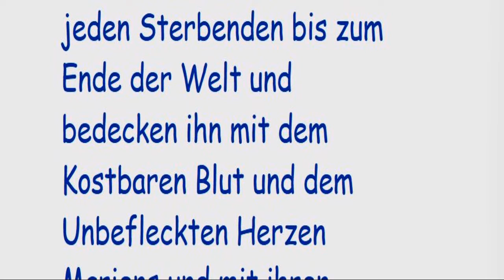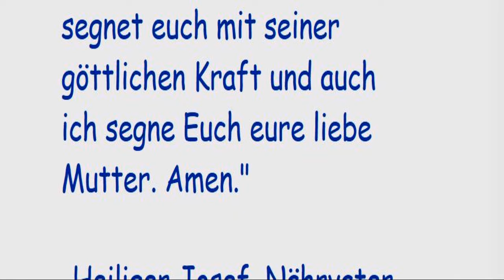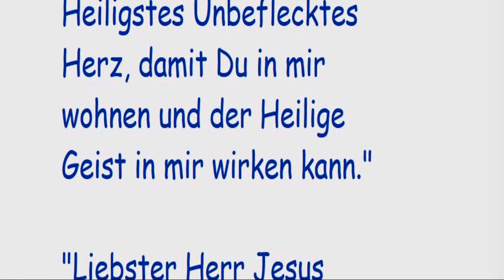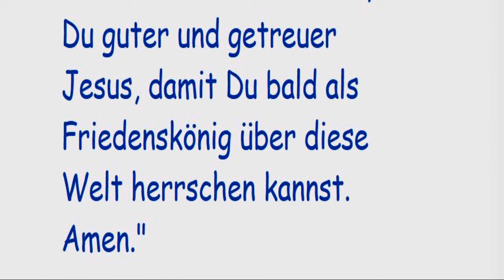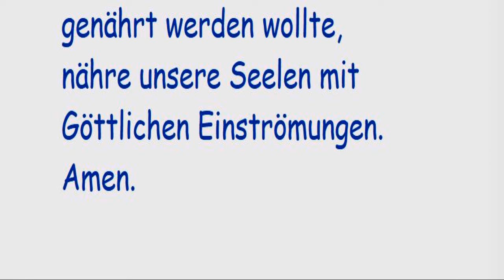STELLVERTRETEND REUE ERWECKEN FÜR ALLE STERBENDEN